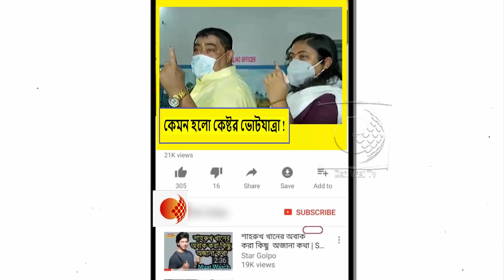নজরবন্দির মধ্যেই মেয়েকে নিয়ে বাইকে করে ভোট দিতে গেলেন অনুব্রত মন্ডল !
কিছু সাংবাদিক বিজেপি প্রার্থীর কোলে বসে চুমু খাচ্ছে ,আর ভাবছে বিজেপি এসে গেলো !কি তোপ অনুব্রত মন্ডলের !দেখুন ভিডিওটি